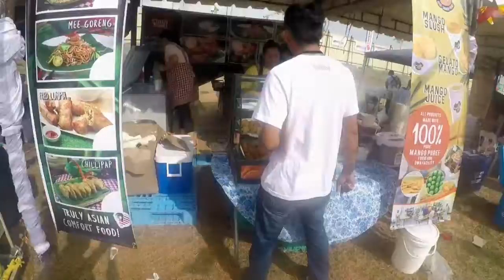Hot Air Balloon Festival New Clark City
Hot Air Balloon Festival Clark Pampanga